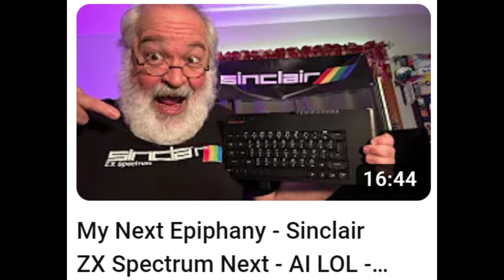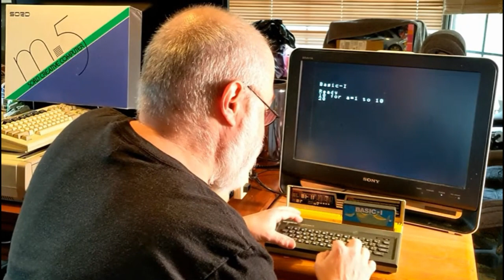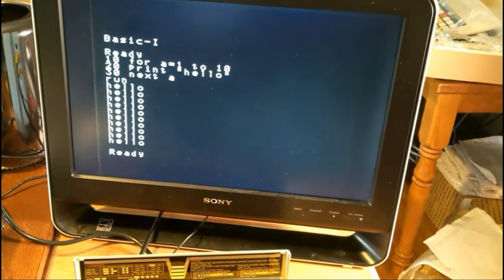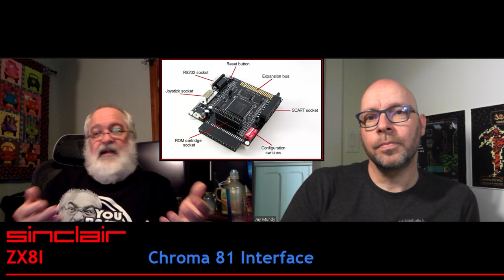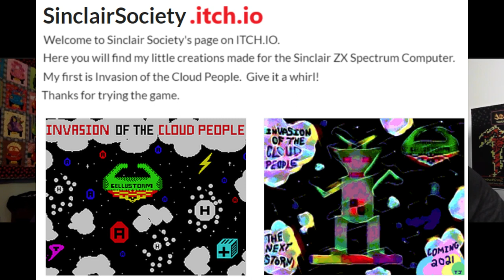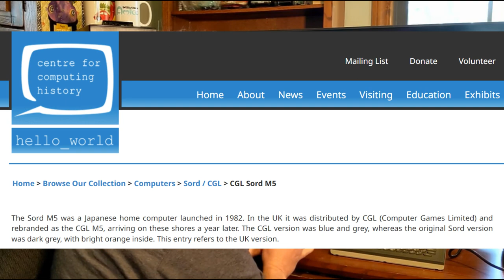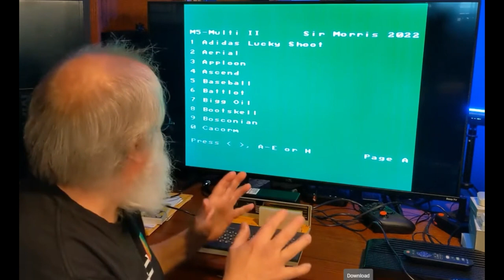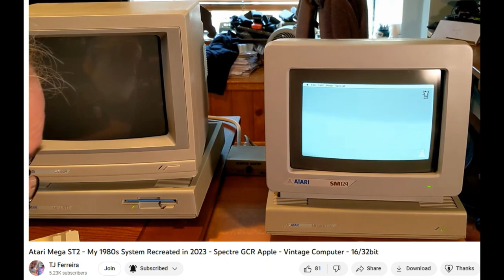#75: Talking Retro Computing with the Original Bastard! - TJ Ferreira.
Join me for a super extended chat with the grand ambassador of retro computing TJ Ferreira. Stay to the very end for a funny tidbit.

00:00 Intro
17:23 Dealing with rattlesnakes!
26:00 Heidi Taylor Game & vegan jerky
29:40 Intermission 1
44:55 TRS80 MC-10 MCX-32SD
1:23:20 Aquarius games (Roy Templeman)
1:25:02 ZX Spectrum Omni laptop
1:26:57 Invasion of the cloud people
￼1:42:01 Mattel Aquarius group
1:44:58 Bastard T-shirt
1:48:35 Intermission 2
1:58:56 Choosing the ZX Next
2:01:17 Programming the Atari 800
2:12:54 The Speccy Next team
2:30:35 Tenkara fly fishing
2:36:50 Panasonic JR-200u
2:37:25 Sord M5
2:42:30 Odyssey II
2:52:26 Sharp MZ-700 Roy Templeman
3:00:20 Intellivision Amico
3:01:17 Atari VCS
3:07:45 Commodore
3:17:06 Coleco Adam
3:21:00 TI99/4A No Delete!
3:25:12 TS1000 ZXpand+
3:35:19 Oric Atmos
3:47:30 Programming
4:08:55 SORD M5 Multi cart
4:13:51 Atari Mega STe
4:18:31 RM 800XL
4:22:21 Spectre GCR